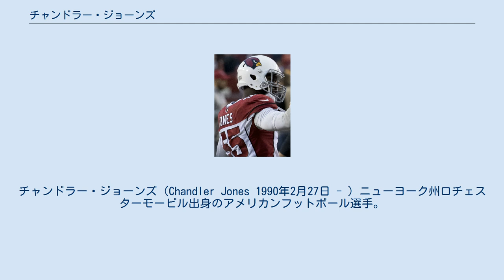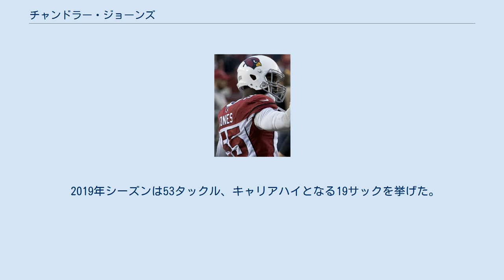チャンドラー・ジョーンズ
チャンドラー・ジョーンズ（Chandler Jones 1990年2月27日 - ）ニューヨーク州ロチェスターモービル出身のアメリカンフットボール選手。
現在NFLのアリゾナ・カージナルスに所属している。
 高校時代は、Scout.comからニューヨーク州で8番目に高い評価を受けた選手となった。
 シラキュース大学に進学、2009年には8試合に先発し、フレッシュマンのオールアメリカンセカンドチームに選ばれた。
2010年には前13試合に先発出場した。
2011年、怪我のため7試合の出場にとどまったものの39タックル、4.5サックをあげてビッグ・イースト・カンファレンスのオールチームに選ばれた。
 2012年のNFLドラフトを前に彼はその年のアウトサイドラインバッカーのプロスペクト中最も優れた1人と目された。
4月26日のドラフトではシラキュース大学の選手としては2002年にドラフト指名されたドワイト・フリーニー以来の高順位となる1巡全体21位でニューイングランド・ペイトリオッツに指名された。
ペイトリオッツは彼を全体21位で指名するために1巡27位、3巡93位との交換でトレードアップを行った。
 5月23日にペイトリオッツと4年契約を結んだ。
新人の2012年から右ディフェンシブエンドとして先発出場した。
テネシー・タイタンズとの開幕戦ではジェイク・ロッカーをサックし、ファンブルロストさせ、同じ新人のドンテ・ハイタワーがボールをリカバーし、リターンTDをあげた。
第2週のアリゾナ・カージナルス戦でもケビン・コルブをサックしファンブルロストさせた。
9月の4試合でチームトップの3サック、19タックル、2ファンブルルフォースをあげてAFC月間新人MVPに選ばれた。
第6週のシアトル・シーホークス戦ではラッセル・ウィルソンを2度サックし、オフェンスラインにも圧力をかけた。
ロンドンで行われたセントルイス・ラムズ戦ではサム・ブラッドフォードからシーズン6サック目をあげた。
 2013年、11月の3試合で17タックル、4サックをあげて、AFC月間最優秀守備選手に選ばれた。
この年、40タックル、AFC3位の11.5サックをあげた。
 2014年シーズンは10試合に出場し、43タックル、6サックを記録した。
 チームは第49回スーパーボウルで優勝を果たし自身初のスーパーボウルリングを獲得した。
 2015年シーズンは、チームトップの12.5サックをあげた。
 2016年3月15日、ジョナサン・クーパー、ドラフト6巡目との交換でアリゾナ・カージナルスにトレードされた。
シーズンでは16試合に先発し、49タックル、11サック、4ファンブルフォースを記録した。
 2017年のジョーンズ 2017年3月10日に5年$8250万で契約延長した。
 このシーズン2度目のプロボウルに選ばれた。
 この年、リーグ最多かつフランチャイズレコードとなる17.0サックを挙げた。
 2018年シーズンは49タックル、13サック、3ファンブルフォースを挙げた。
 2019年シーズンは53タックル、キャリアハイとなる19サックを挙げた。